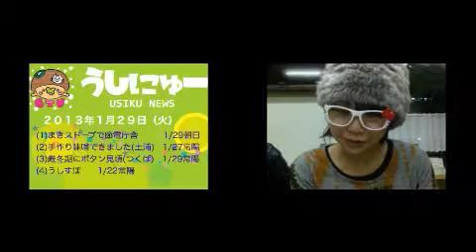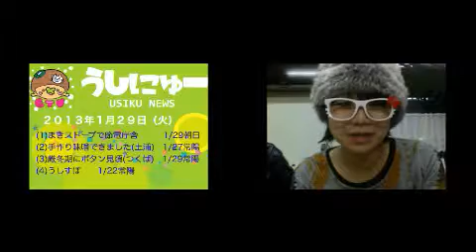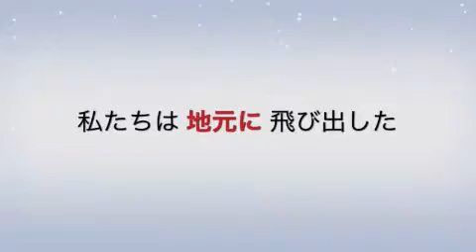牛久市情報更新！ちゃんみよTV #166 火（2013年1月29日配信）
♡ちゃんみよTV #166♡
2013年1月29日（火）
サンスポーツ陶板浴からお届けしました！
【いってみよー】
週末取材にいってきたとれたてのウキウキハッピー情報をお届け！！
1月26日（土）The World's Grandest Birthday Party of Lolita

本日のコーナーは‹女化計画›
ロリータに？？
スタジオの陶板浴とってもきもちいいんですよ！
みなさんもぜひ陶板浴とちゃんみよTV遊びにきてください！！

よろうしく〜
今回放送分は、コ